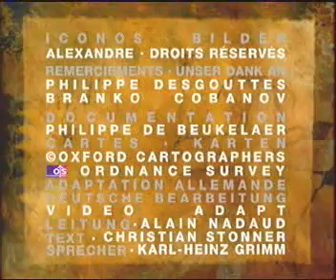2005 05 18 MACÉDOINE OU LA DIFFICILE CONSTRUCTION D’UN ÉTAT